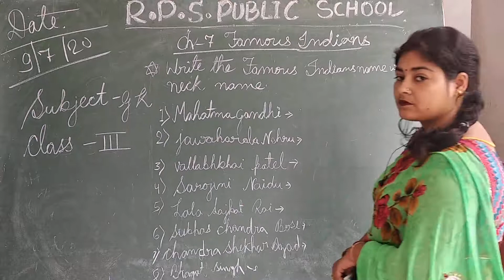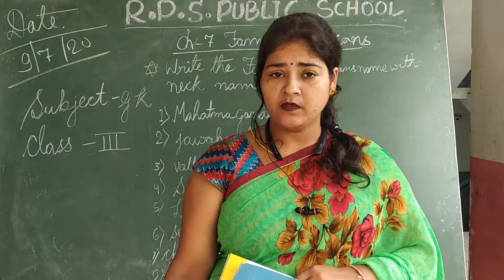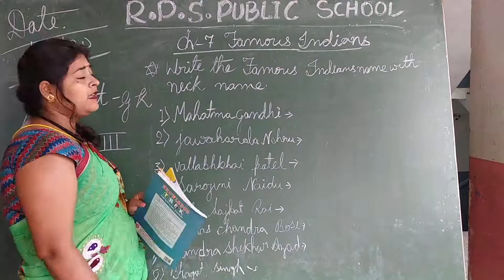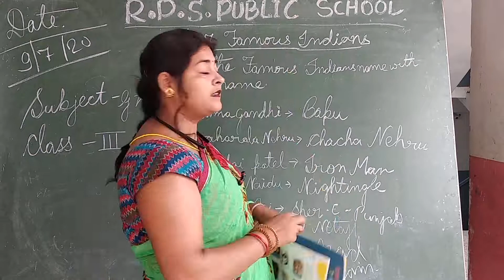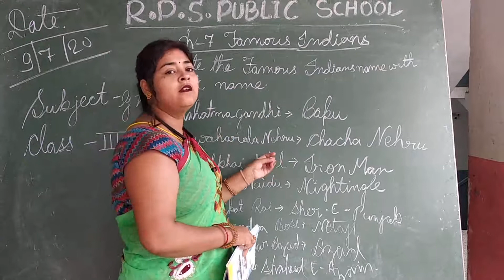Class 03 - G.K - Session 13